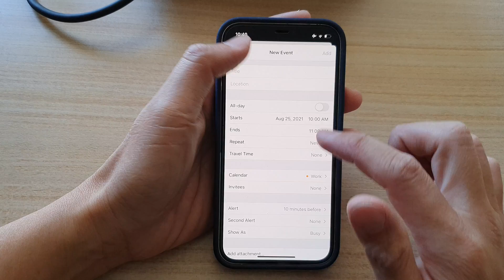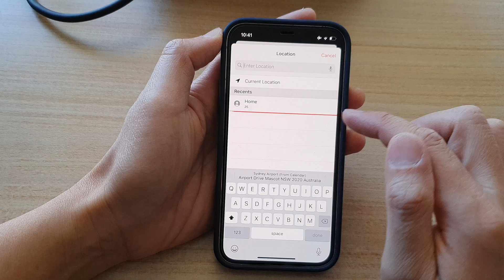iPhone 12: How to Delete a Recent Location History In Calendar Event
Learn how you can delete a recent location history in Calendar Event on iPhone 12, iPhone 12 Pro.